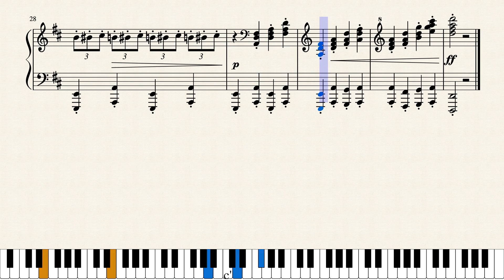My Thoughts on Life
An older piece of mine.
Made in the beginning of 2020.